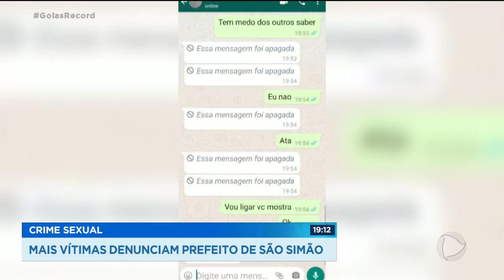CRIME SEXUAL: MAIS VÍTIMAS DENUNCIAM PREFEITO DE SÃO SIMÃO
O PREFEITO DE SÃO SIMÃO, QUE FOI PRESO POR TROCAR MENSAGENS ERÓTICAS COM UM MENOR DE IDADE, FICOU CALADO DURANTE O INTERROGATÓRIO ASSUNTO PRA FERNANDA ARCANJO E O CARLOS MAGNO, QUE CHEGAM AGORA COM O GOIÁS RECORD.